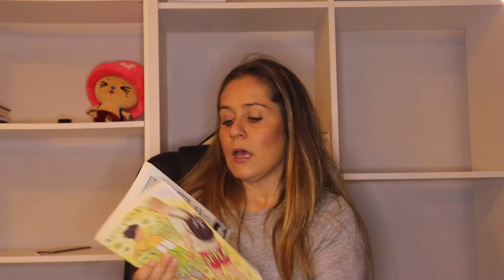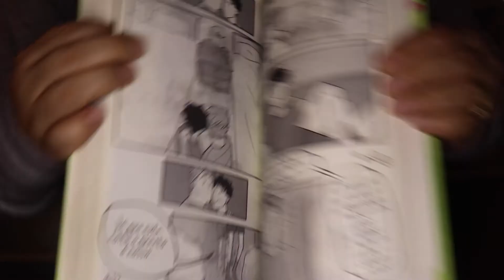Heartstopper (vol. 3) - Alice Oseman |Opinião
Heartstopper (vol.3) é uma novela gráfica de Alice Oseman que nos envolve numa desmistificação de tabus associados a uma relação homossexual.